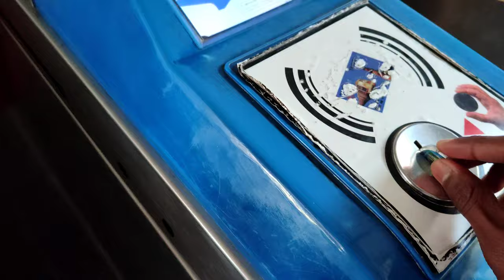Token Entry In Metro Station | No Copyright | All stocks